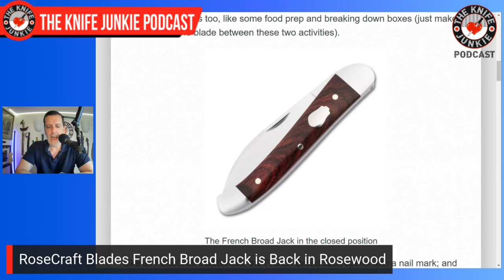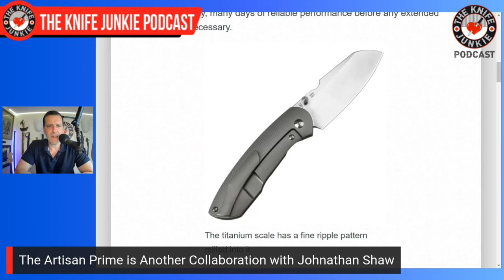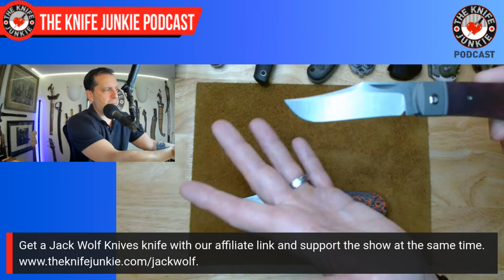10 Production Knives I Should Carry More Often: The Knife Junkie Podcast (Episode 518)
On the mid-week supplemental episode of The Knife Junkie podcast (episode 518), Bob "The Knife Junkie" DeMarco looks at 10 production knives he should carry more often, including the Off-Grid Caiman XL, TOPS Felony Stop, the Civivi Tomashii, and the Spyderco Ronin, among others.

Bob begins with his favorite comments of the week. He also shows off three awesome knives used in the big clean-up (part one), as well as announcing that the NoVA-2 pre-order is now live!

In his pocket check of knives, it's the Emerson Seax, JWK Mini Cyborg Jack, T.Kell Knives Agent-001, and the Artisan Banjara (Emotional Support Knife).

In Knife Life News:
• RoseCraft Blades French Broad Jack is Back in Rosewood
• Saunter Slipjoint is the July Buck of the Month
• The Artisan Prime is Another Collaboration with Johnathan Shaw

Meanwhile, in his State of the Collection, Bob looks at the Benny by Jack Wolf Knives, and a Steve Callari Custom Chef’s Knife.